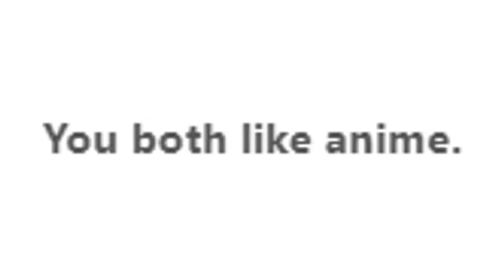TheDooo Plays You Say Run From My Hero Academia (Guitar Cover)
This is a video of TheDooo playing You Say Run From My Hero Academia (Guitar Cover)
Metal, Guitar, Shredding, Singing, Omegle, Rock, Cover, Gaming, Tiktok, Anime, Playing Guitar on Omegle